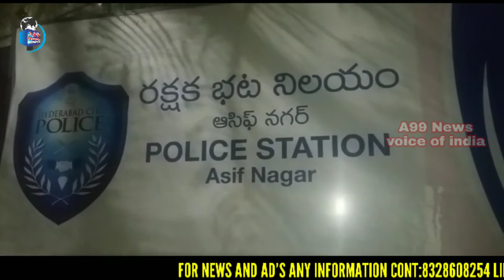ACB ki giraf me aaye Asif Nagar PS Sub Inspector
Rishwat lete huwe range hato giraf tar